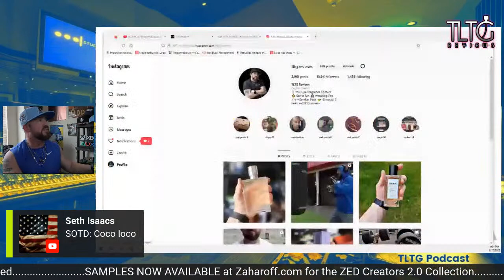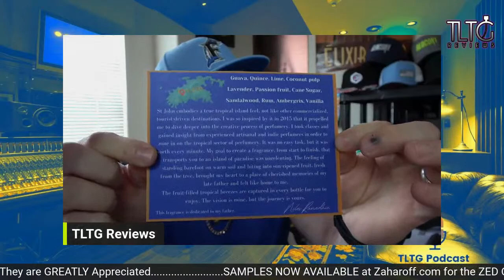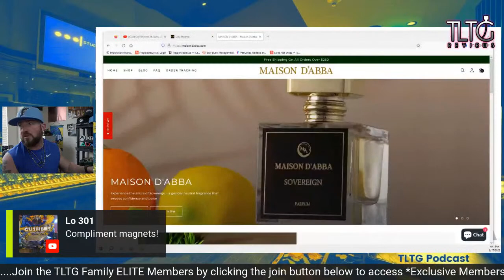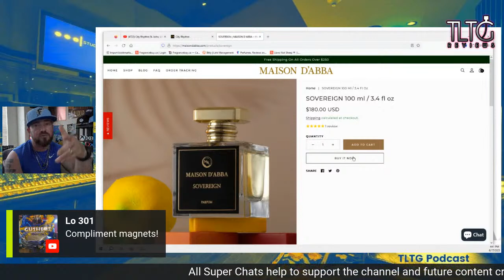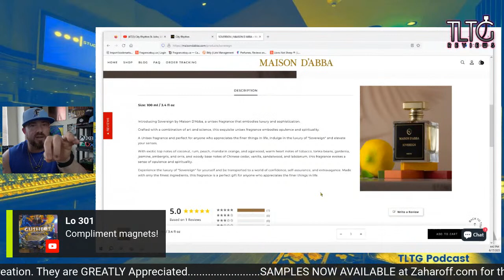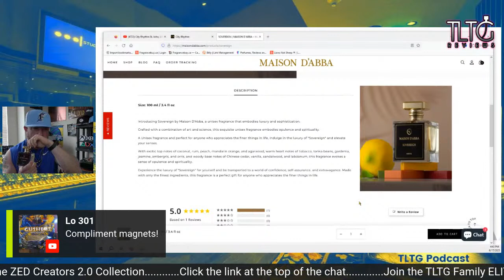City Rhythm St. John, USVI & Maison D'Abba Sovereign | Fragrance First Impression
Fragrances Featured:

City Rhythm Fragrance St. John, USVI